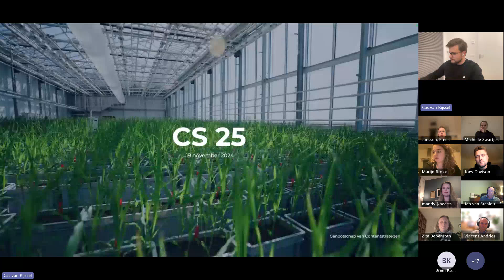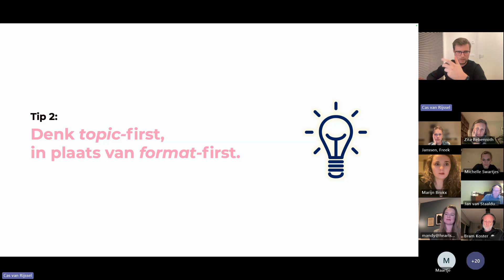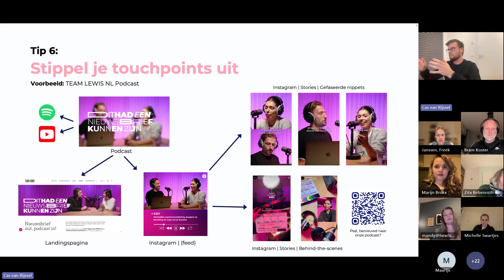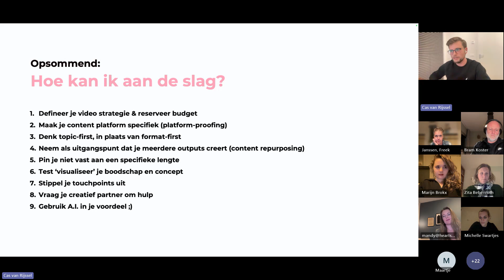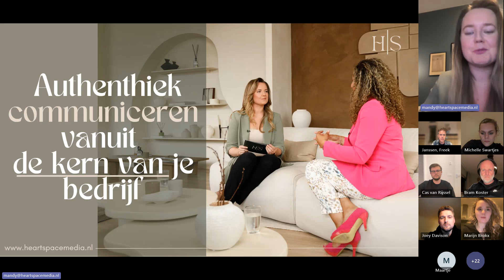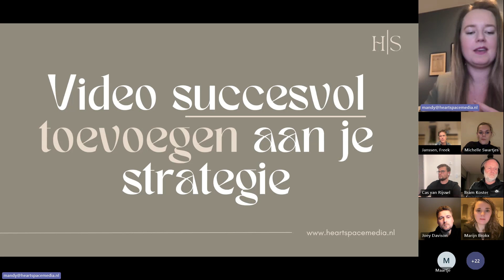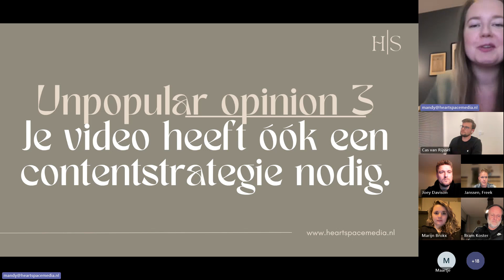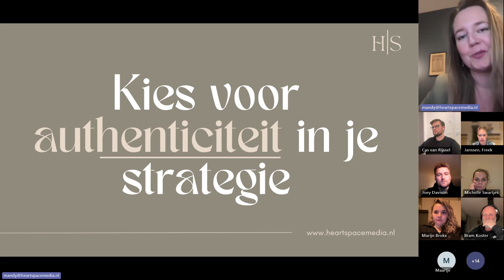Hoe haal je het maximale uit zakelijke videocontent? CS, het Genootschap van Contentstrategen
Hoe zet je video authentiek in, zonder dat het té informeel wordt? Hoe voorkom je dat je ‘filmpje’ een one-off is, maar dat je zoveel mogelijk goede content uit een video haalt? En hoe overtuig je de CEO dat ze ook voor de camera komt?

Op 19 november 2024 waren Cas van Rijssel en Mandy Willemsen bij ons te gast om daar over te praten.